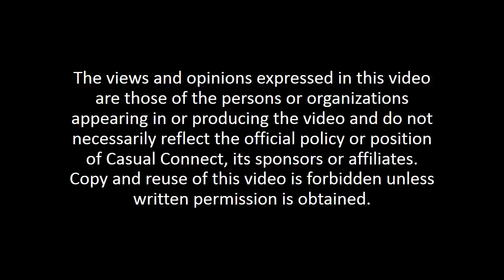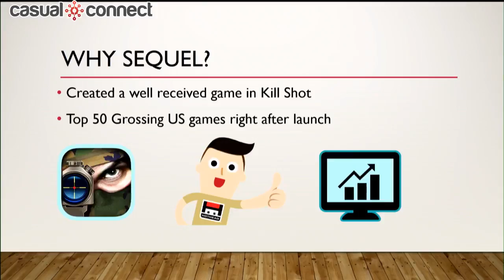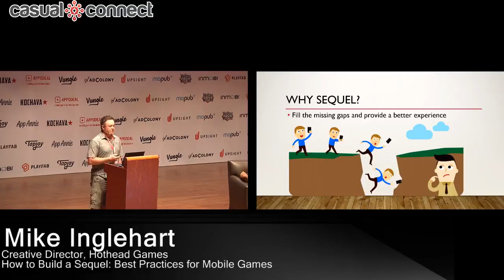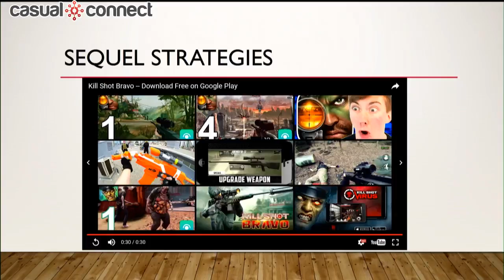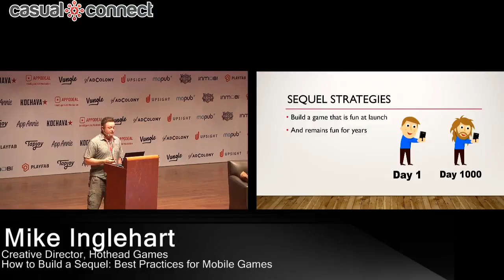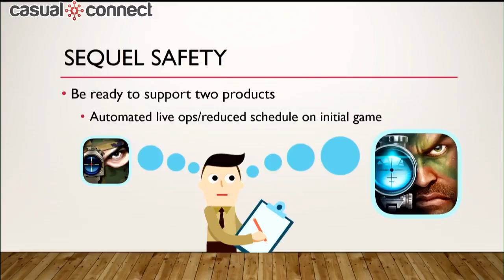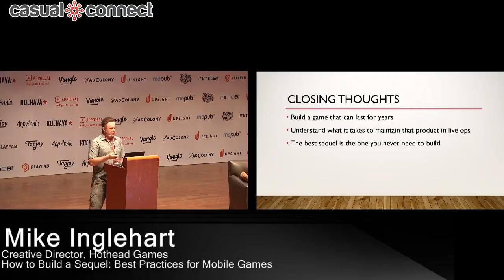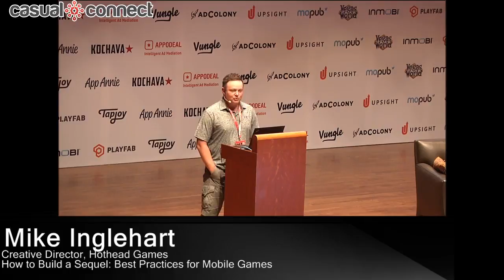How to Build a Sequel: Best Practices for Mobile Games | Mike Inglehart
Delivered at Casual Connect USA 2017. How do you follow up a hit game? Build a sequel, of course! But creating a sequel presents myriad challenges related to branding, game design, functionality, character development, analytics, marketing, and more. In this session, Hothead Games’ Mike Inglehart offers helpful advice for mobile gaming studios looking to launch a follow-up to their original titles.